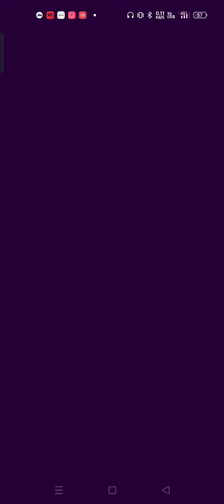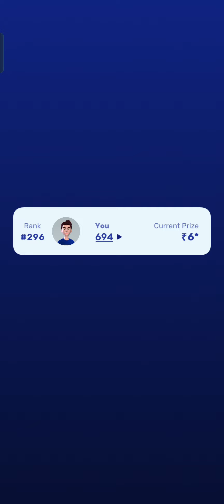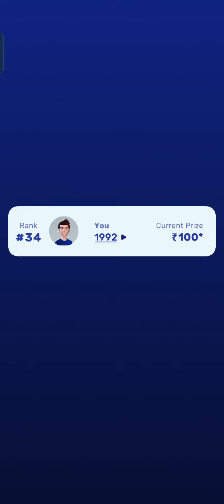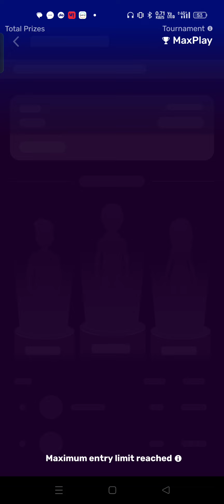Speed Ludo Grand Tournament चलो आज खेल ही लेता हूं Grand Tournament Live Gameplay Today